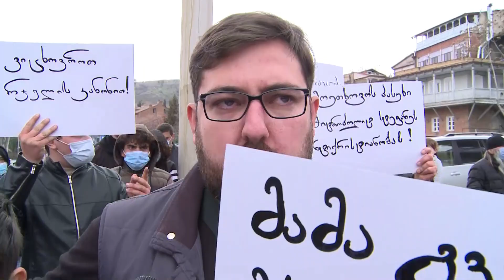პროტესტი და ხმაური საპატრიარქოსთან - ჭყონდიდის ყოფილი მიტროპოლიტი საპატრიარქოში არ შეუშვეს